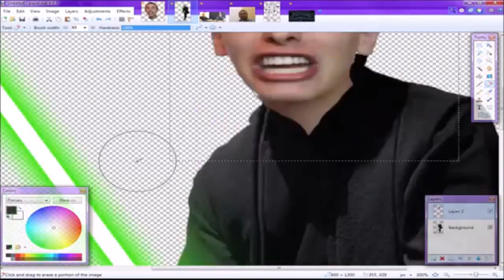Fan Challenge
GatorPoon Gives the Fans a Challenge